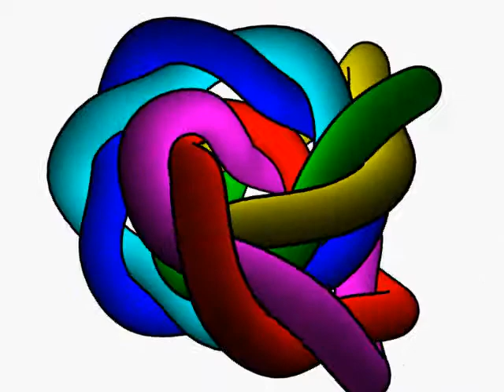Triadic Knot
3D model of 3 hexagrams interwoven. I have another animation called the great entanglement that shows the numbers on the toroidal surface of the hexagrams (no interior geometry, just a donut). It is derived from three different but alike 6x6 matrices found in vortex based mathematics. Animation is made in Maya.